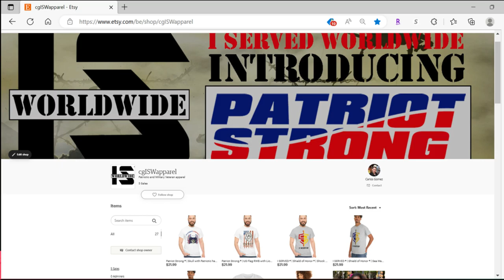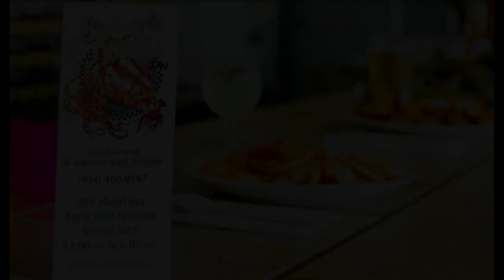Seafood Kitchen of St Augustine | Hidden Gem | St. Augustine, Florida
Seafood Kitchen of St. Augustine is a hidden gem. Their food is amazing as well as fresh. A great place to eat if you love fresh seafood.